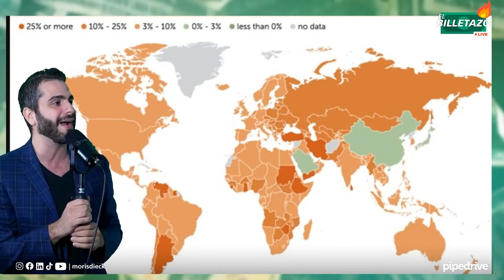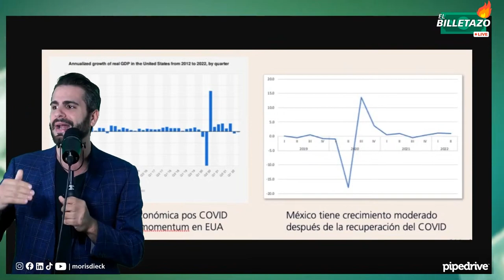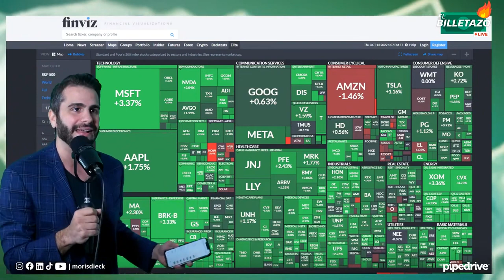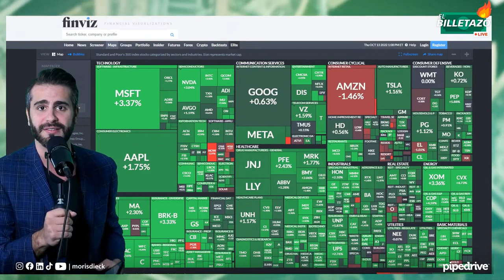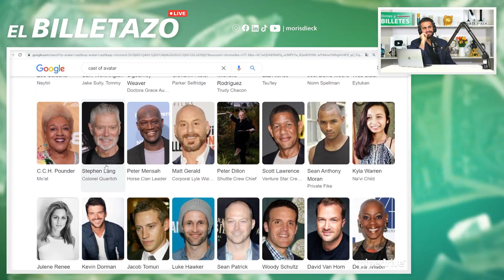¿Cómo hacer dinero sin hacer nada? | El Billetazo | Moris Dieck